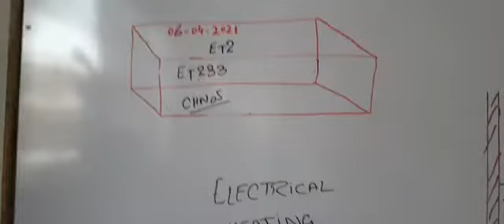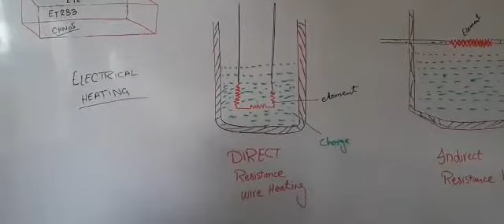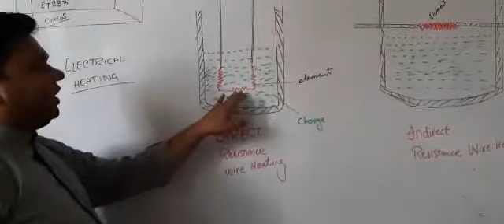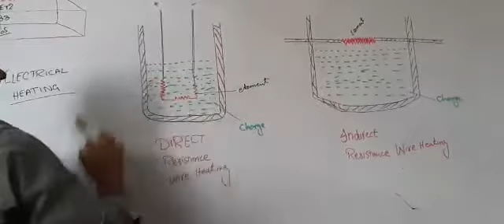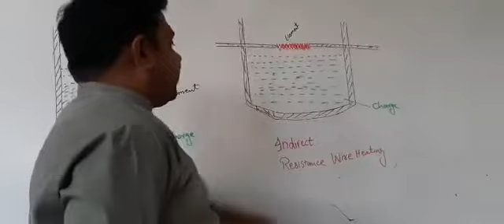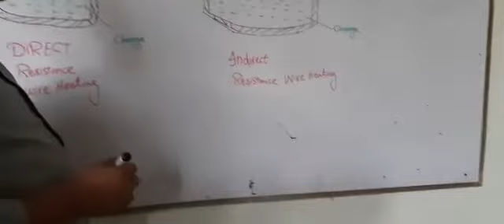electricaltechnology DAE ET-2, ET-233, CH NO 5, Electrical heating